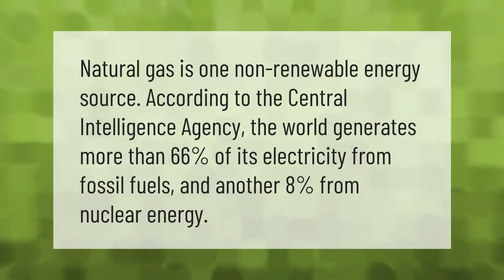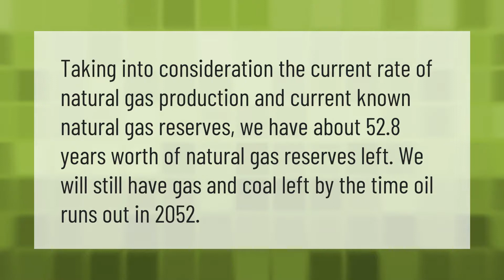Is natural gas renewable or nonrenewable?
00:00 - Is natural gas renewable or nonrenewable?
00:34 - Is natural gas bad for the environment?
01:07 - How many years of natural gas is left in the world?
01:34 - How much non renewable resources are left?

Laura S. Harris (2021, April 5.) Is natural gas renewable or nonrenewable?
    AskAbout.video/articles/Is-natural-gas-renewable-or-nonrenewable-208888